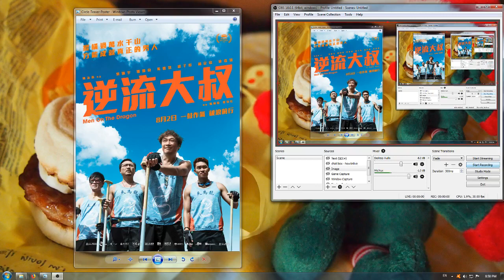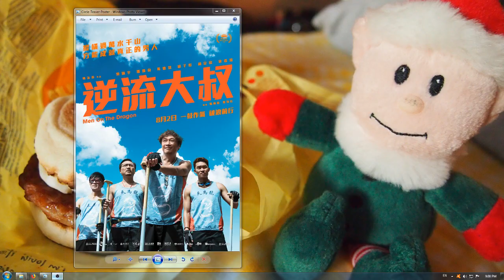《逆流大叔》睇唔睇得過? (2018)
我老婆睇錯, 以為齣戲叫《逆權大叔》所以去睇, 不過錯有錯著, 齣戲好正 sosad